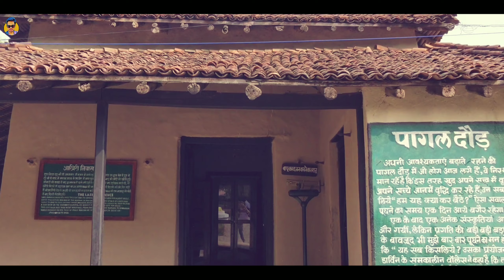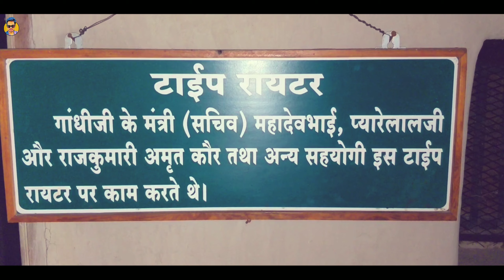Sevagram Ashram || Baapu Kuti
Gandhiji came to Wardha in 1934, at the invitation of Jamnalalji Bajaj. In April 1936, Gandhiji established his residence in the village Shegaon which he renamed as Sevagram, which means 'village of service'. Gandhiji was 67 years old when he came to Sevagram. From then on, Sevagram has become an inspiring place. Many decisions on import ant national matters and movements were taken at Sevagram. It became the central place for a number of institutions for the nation building activities devised by Gandhiji to suit the inherent strength of this country.
This place 8kms away from Wardha & 75kms away from Nagpur. From Nagpur I travelled there through train which took 60Rs. one way ticket.
Must visit place with family and friends.

Or contact on any of the following Social Medias.